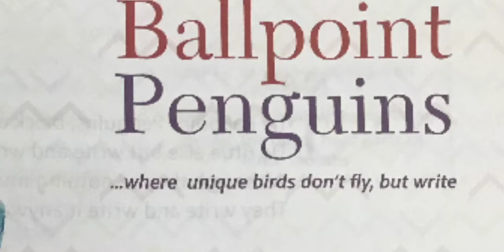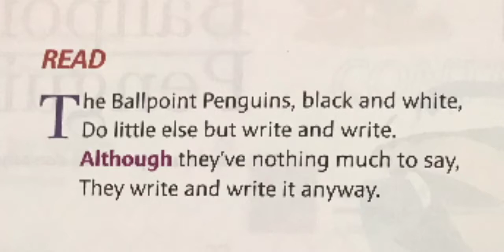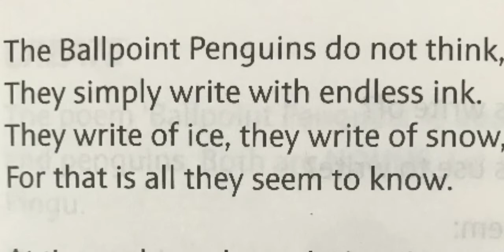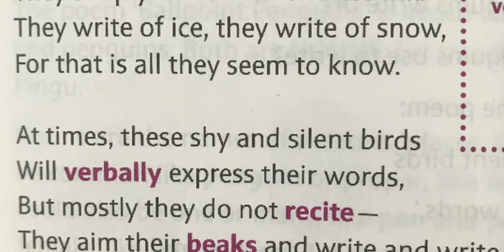Greatmen Online Learning Class 2 English 0101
We Are Committed To Provide Best Knowledge To Create Happiness In Our Society. In This Continuous Effort We Are Now Gearing Up For One Of The Required Teaching Methodology In The Current Situation To Facilitate Continuous Learning For Our Scholars We Will Be Sharing Online Learning Videos For All The Classes For The Session 2020-21. Since This Method Is New For The Educators , We Request For The Parents Cooperation And Support In Our New Endeavor. This Video Contains Class 2 English Chapter 1 Explanation And Worksheet Link-